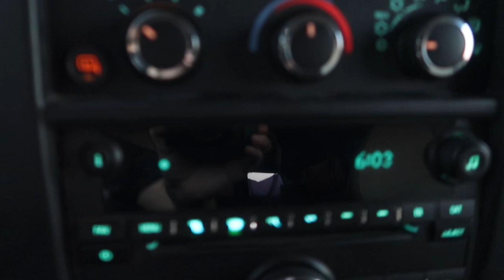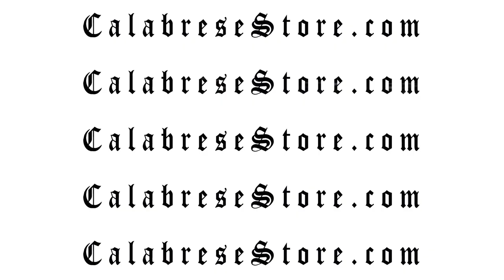The Calabrese Music Video Marathon (Part 1) | VLOG #039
You ever wonder what it's like behind the scenes during a Calabrese music video marathon? Well, wonder no more! For your viewing pleasure...every performance scene during the "Flee the Light" music video super shoot! Ready, set...GO!

📬 SEND FAN MAIL TO:
CALABRESE
Phoenix, AZ
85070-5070